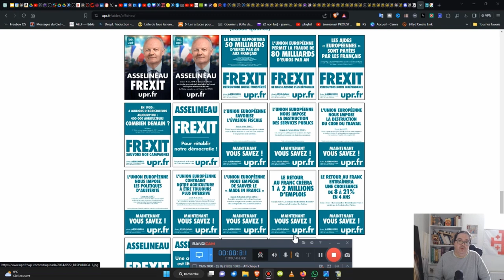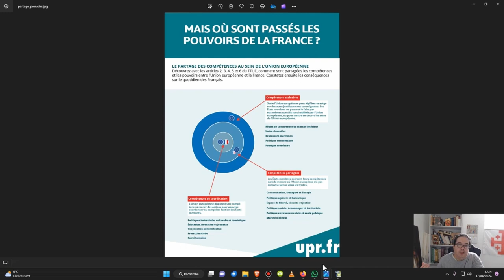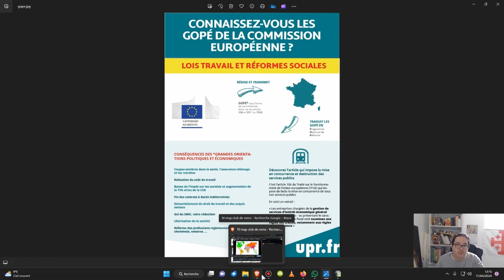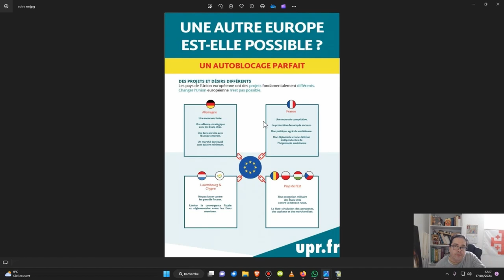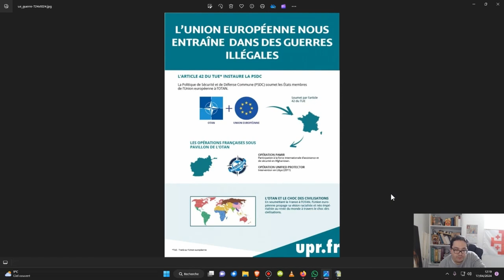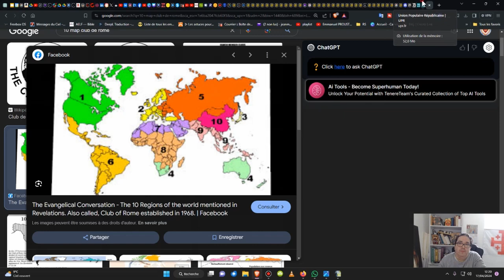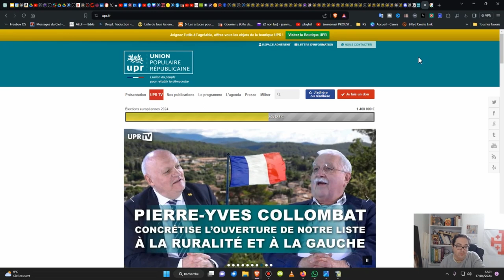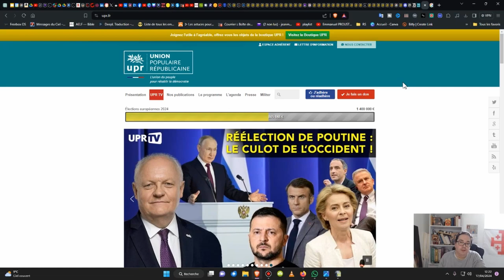Pourquoi je voterai pour le FREXIT avec l'UPR de François ASSELINEAU aux élections européennes 2024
🎁Pour un don en Bitcoin (BTC) :
1EDkdEqg1yCEXRyezortD5xUFAugH3a3Gc